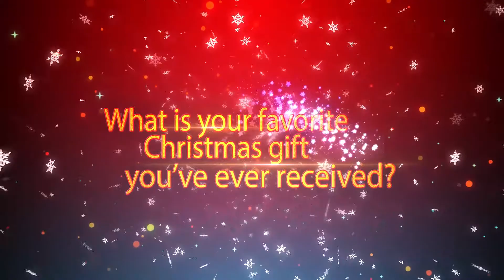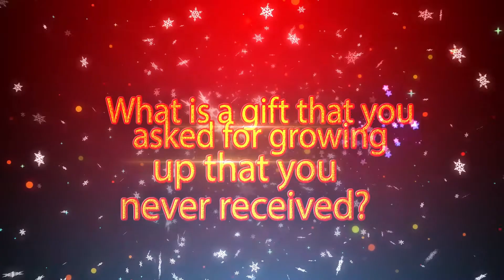Home for the Holidays with the Braves (Part 1)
UNCP student-athletes and coach are excited for the holiday season! (Part 1)